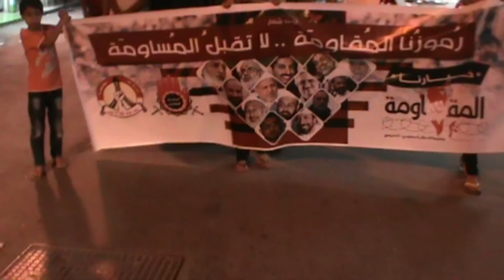البحرين : مسيرة ( لن تخمد المناضل .. يا هاجم المنازل ) السنابس 15/5/2013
خرجت مساء امس الأربعاء (15 مايو/آيار 2013) مسيرة جماهيرية بمنطقة السنابس غرب العاصمة المنامة تنديدا بإستمرار المداهمات واقتحامات المنازل، وشارك في المسيرة حشد من أهالي القرية حملوا أعلام البحرين وردداو شعارات تطالب بإسقاط النظام الملكي الحاكم في البحرين.